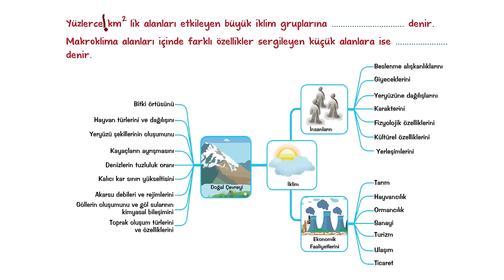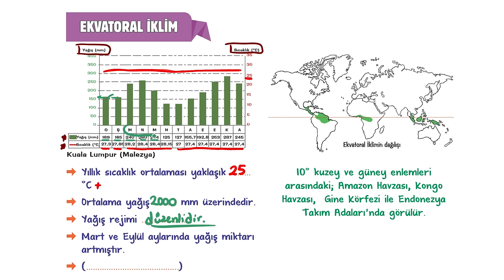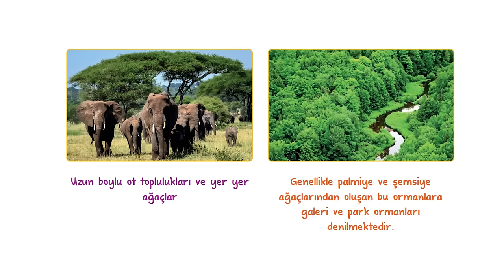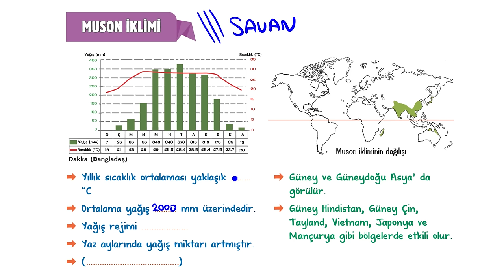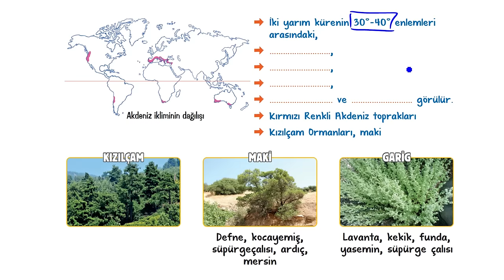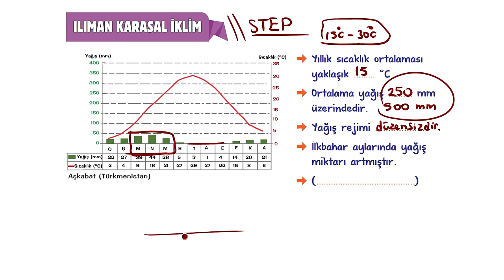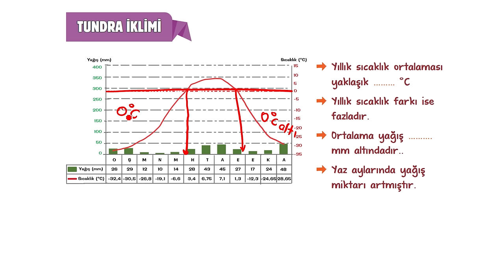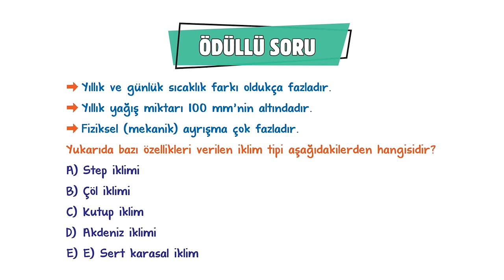İklim Tipleri | 9.Sınıf Coğrafya #2024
Sene boyunca; konu anlatımları ve soru çözüm videolarıyla, tonguç yanında! Bu videoda Coğrafya dersinin "İklim Tipleri" konusunu işliyoruz. Hazırsan öğrenme garantili videomuza başlıyoruz! 😎